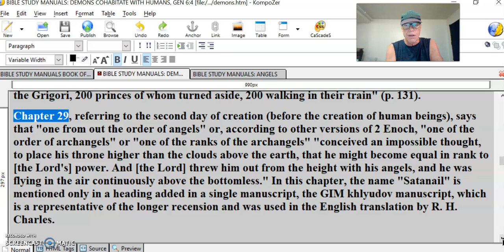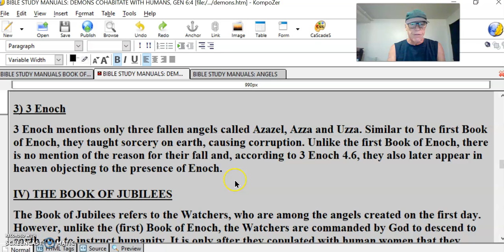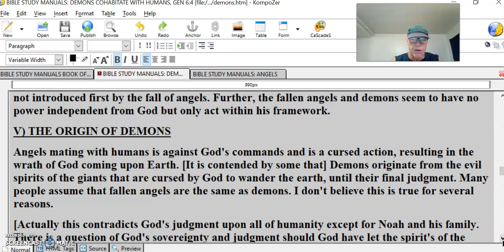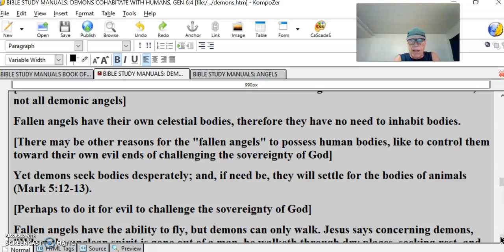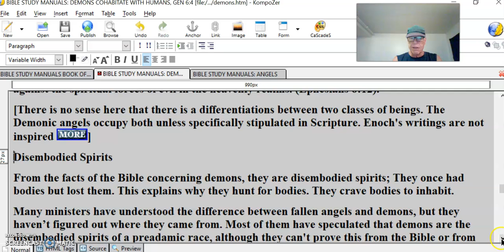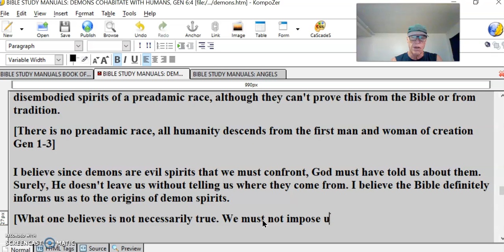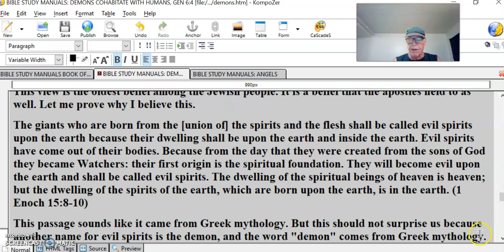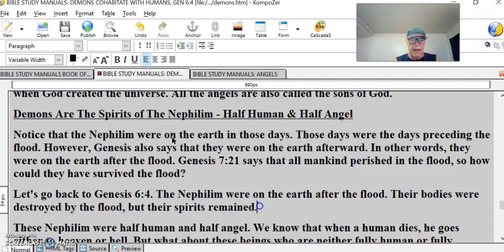Demons & Enoch #4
Chapter 29, referring to the second day of creation (before the creation of human beings), says that "one from out the order of angels" or, according to other versions of 2 Enoch, "one of the order of archangels" or "one of the ranks of the archangels" "conceived an impossible thought, to place his throne higher than the clouds above the earth, that he might become equal in rank to [the Lord's] power. And [the Lord] threw him out from the height with his angels, and he was flying in the air continuously above the bottomless." In this chapter, the name "Satanail" is mentioned only in a heading added in a single manuscript, the GIM khlyudov manuscript, which is a representative of the longer recension and was used in the English translation by R. H. Charles.

3) 3 Enoch
3 Enoch mentions only three fallen angels called Azazel, Azza and Uzza. Similar to The first Book of Enoch, they taught sorcery on earth, causing corruption. Unlike the first Book of Enoch, there is no mention of the reason for their fall and, according to 3 Enoch 4.6, they also later appear in heaven objecting to the presence of Enoch.

IV) THE BOOK OF JUBILEES
The Book of Jubilees refers to the Watchers, who are among the angels created on the first day. However, unlike the (first) Book of Enoch, the Watchers are commanded by God to descend to earth and to instruct humanity. It is only after they copulated with human women that they transgressed the laws of God. These illicit unions resulted in demonic offspring, who battled each other until they died, while the Watchers were bound in the depths of the earth as punishment. In Jubilees 10.1 another angel called Mastema refers to the Watchers. He asks God to spare some of the demons, so he might use their aid to lead humankind into sin. Afterwards, he becomes their leader:
"'Lord, Creator, let some of them remain before me, and let them harken to my voice, and do all that I shall say unto them; for if some of them are not left to me, I shall not be able to execute the power of my will on the sons of men; for these are for corruption and leading astray before my judgment, for great is the wickedness of the sons of men.' (10:8)
Unlike in The (first) Book of Enoch, although the existence of supernatural evil is affirmed, evil is not introduced first by the fall of angels. Further, the fallen angels and demons seem to have no power independent from God but only act within his framework.
V) THE ORIGIN OF DEMONS
Angels mating with humans is against God's commands and is a cursed action, resulting in the wrath of God coming upon Earth. [It is contended by some that] Demons originate from the evil spirits of the giants that are cursed by God to wander the earth, until their final judgment. Many people assume that fallen angels are the same as demons. I don't believe this is true for several reasons.
[Actually this contradicts God's judgment upon all of humanity except for Noah and his family. There is a question of God's sovereignty and judgment should God have let the spirit's of the hybrid humans continue to possess humans and do even more evil than they had in the world before the Flood.
The most common alternate explanation for the origin of the demons is that when the Nephilim of Genesis 6 were destroyed in the Flood, their disembodied souls became the demons. While the Bible does not specifically say what happened to the souls of the Nephilim when they were killed, it is unlikely that God would destroy the Nephilim in the Flood only to allow their souls to cause even greater evil as the demons. The most biblically consistent explanation for the origin of the demons is that they are the fallen angels, the angels who rebelled against God with Satan.]
First, fallen angels are much more powerful than demons.
[That has not been proved by Scripture. The ranks of angelic beings have different powers]
We're told by Jesus to cast out demons. Yet, Jude cautions us in our confrontations with fallen angels. He says,
[Compare Jude 1:8-9]:
(Jude 1:8 NASB) "In the very same way, these dreamers slander celestial beings.
(Jude 1:9 NASB) But even the archangel Michael, when he was disputing with the devil about the body of Moses, did not dare to bring a slanderous accusation against him, but said, 'The Lord rebuke you' "
It is maintained that it is proper to rebuke demons but not fallen angels.
[Note that it is the Devil / Satan who Jude declares the archangel Michael did not dare accuse, not all demonic angels]
Fallen angels have their own celestial bodies, therefore they have no need to inhabit bodies.
[There may be other reasons for the "fallen angels" to possess human bodies, control them toward their own evil ends of challenging the sovereignty of God]